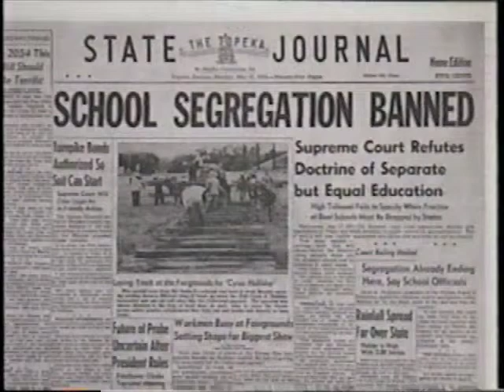Brown v. Board Primer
Vignettes from a documentary created by the Brown v. Board Foundation on the story of the Brown case and its legacy.